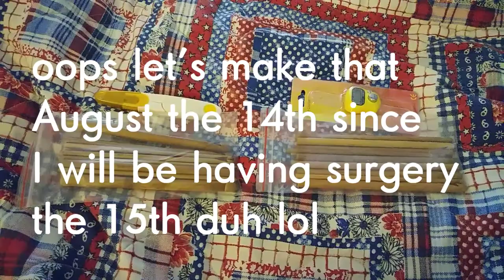Ready for another Crochet giveaway? Comment your name below to be entered.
The giveaway runs from July 13th 2018 through August 14th 2018

There will 2 winners 🏆

One set of wooden crochet hooks with snips

One wooden crochet hooks with stitch counter

Good luck 💚